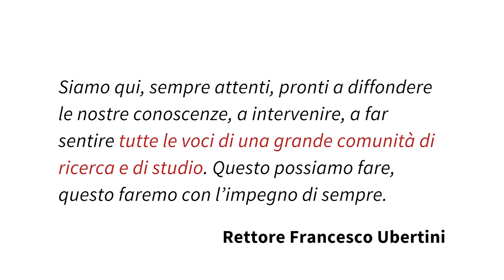UniboSera - Interviene Cristiana De Santis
Cristiana De Santis professoressa di Linguistica italiana, interviene a UniboSera: Questioni di tempo.